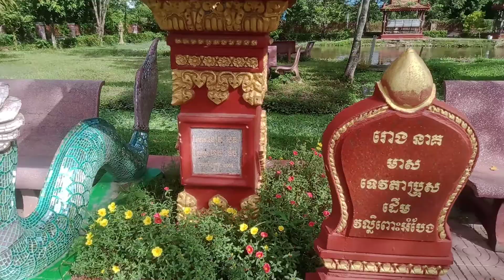ឆ្នាំទាំង 12 នៅឧកញ៉ាឃ្លាំងមឿង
សូមជួយចុចsubscribeដើម្បីទទួលបានវីឌីអូថ្មីៗ
សូមអរគុណ